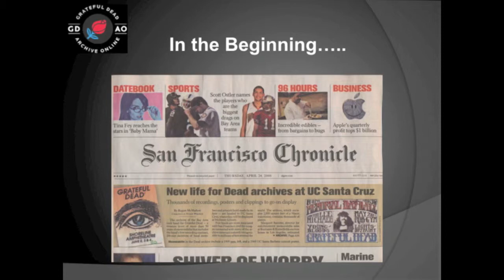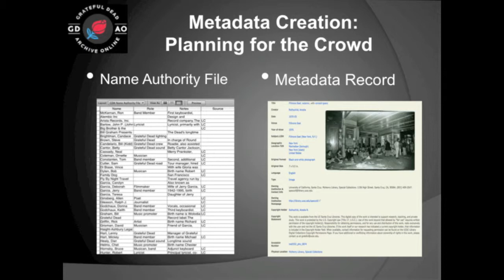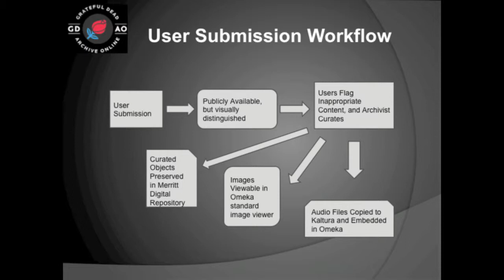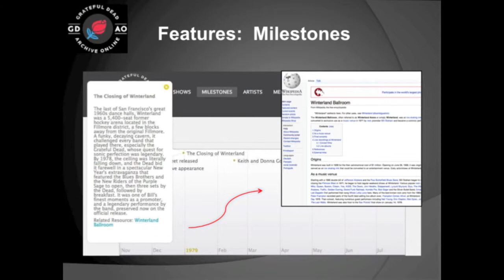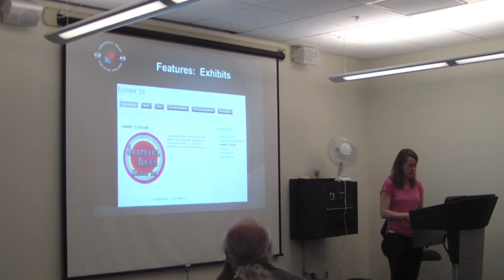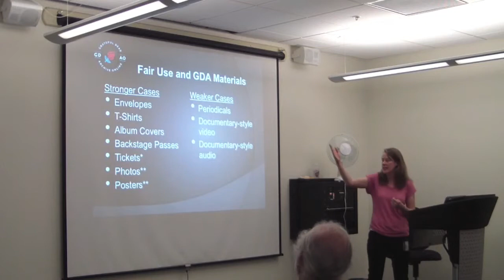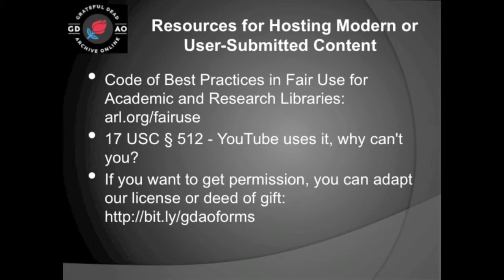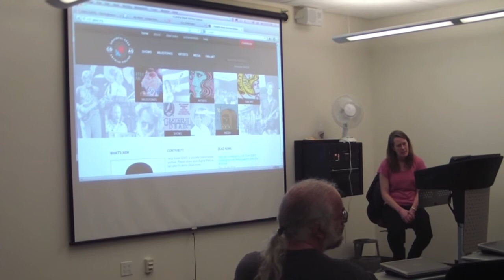Creating the UC Santa Cruz Grateful Dead Archive Online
Susan Perry, Head of Digital Initiatives at U.C. Santa Cruz, explains the creation of the Grateful Dead Archive Online from the physical collection. The site features almost 25,000 items and as well as 50,000 scans, covering the Grateful Dead from 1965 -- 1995. For example, there are over 16,000 scanned fan-decorated envelopes, photographs, and posters.

Susan demonstrates the technical features of the online archive and how fans from around the world can contribute to the Web site, using social media tools. You can obtain more information on both the physical archive and the online archive on the Grateful Dead Archive Web